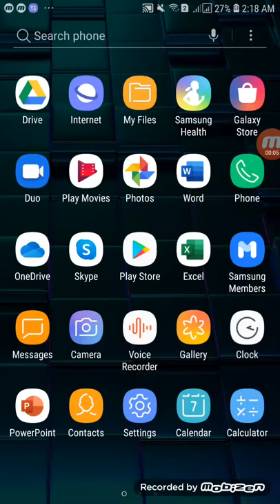Men awal mara